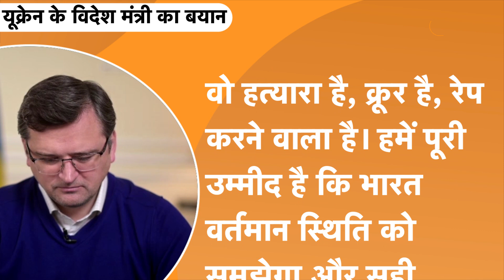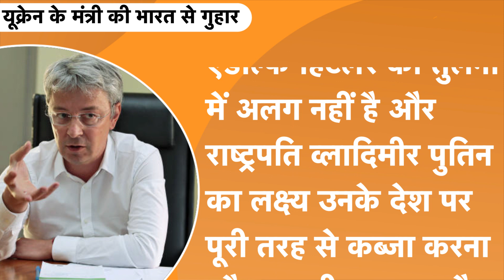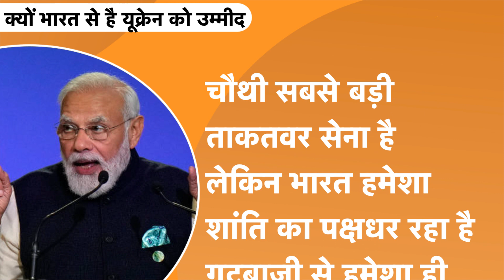India बना डिप्लोमेटिक superpower, Ukraine ने मांगी India से बड़ी मदद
यूक्रेन के विदेश मंत्री ने जोर देकर कहा है कि भारत के रूस के साथ जो रिश्ते रहे हैं, वो अलग बात है. वे कहते हैं कि भारत के रूस के साथ खास रिश्ते हैं. लेकिन जिस रूस से आज हम सामना कर रहे हैं, वो एक हत्यारा है, क्रूर है, रेप करने वाला है. हमे पूरी उम्मीद है कि भारत वर्तमान स्थिति को समझेगा और सही का समर्थन जरूर करेगा.बातचीत के दौरान यूक्रेन विदेश मंत्री द्वारा रूस की परमाणु धमकी पर भी खुलकर बात की गई. उन्होंने साफ कर दिया कि ऐसा होने पर रूस का विनाश तय है. वे कहते हैं कि यूक्रेन के पास कोई परमाणु हथियार नहीं है. पश्चिमी देश भी रूस पर परमाणु हमला नहीं करना चाहते. लेकिन जब रूसी विदेश मंत्री ऐसी धमकी देते हैं, इसका मतलब है कि रूस परमाणु हमला कर सकता है. ये तो मानवता पर हमला होगा.